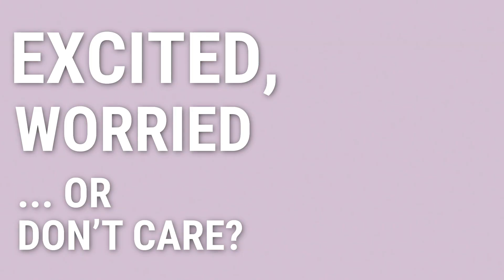The New Mutants: Excited, Worried, Or Don't Care?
“The New Mutants” has been in the works for a long time and is finally hitting theaters soon. The Fox/Marvel X-Men movie has been in the works for three years, and with all the delays and general lack of hype we have to ask: Are you excited for, worried about, or just don’t care anymore about “The New Mutants” release? CinemaBlend’s Sean O’Connell, Jeff McCobb, Eric Eisenberg and Mike Reyes discuss.